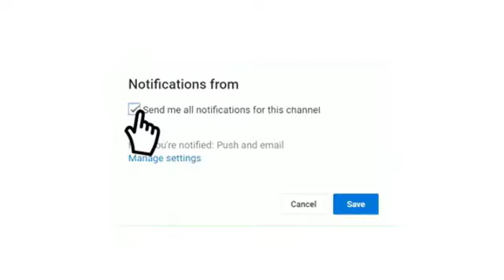شاهد القنوات الناقلة مباراة السودان ضد أنغولا في تصفيات أمم أفريقيا